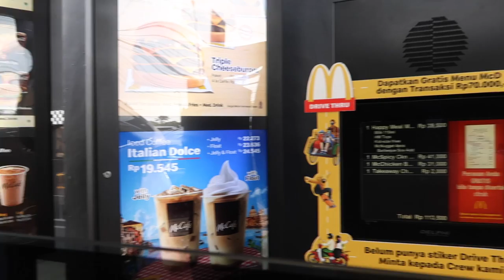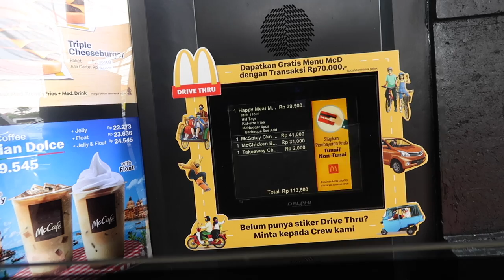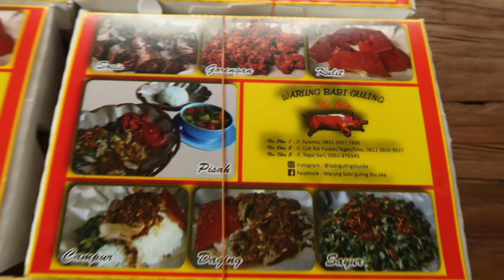UBUD BALI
Hello
So we  finally made it to UBUD. I was mostly very excited and  looking forward to UBUD of course to take amazing pictures. I hope you guys like the vlog.